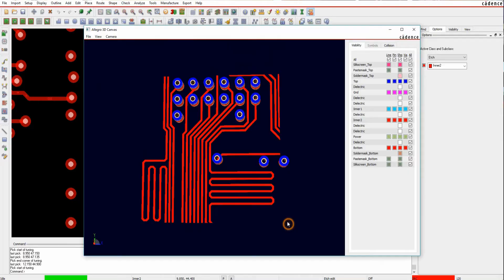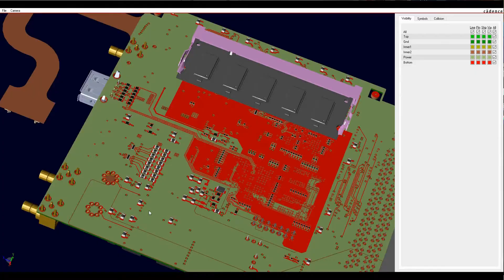Diamond Light Source and Cadence PCB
Here we visit Diamond Light Source (one of the most advanced scientific facilities in the world) and catch up with the design team and have a little tour of the facilities. They use Cadence to design the PCB's and schematics for these fascinating products.